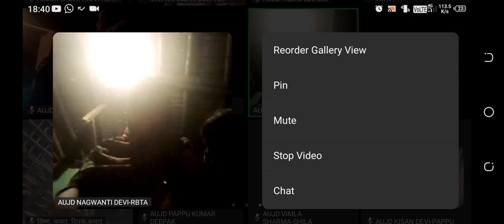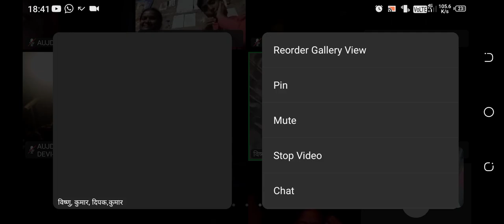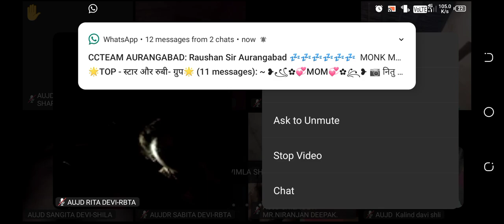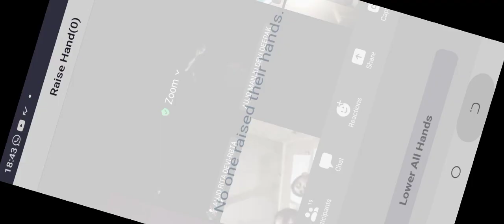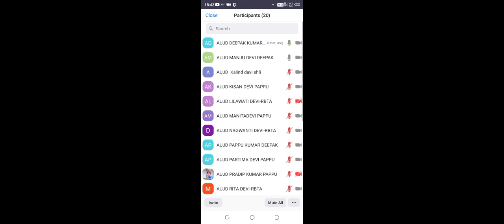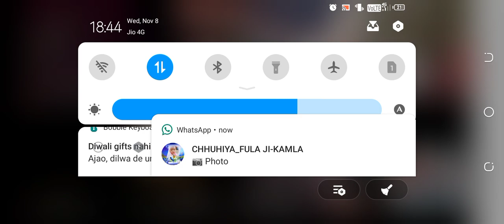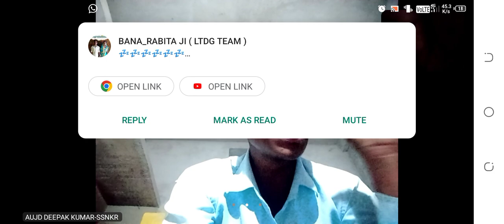DISCUSS ABOUT PAIN & PLEASURE THEORY || By DEEPAK KUMAR